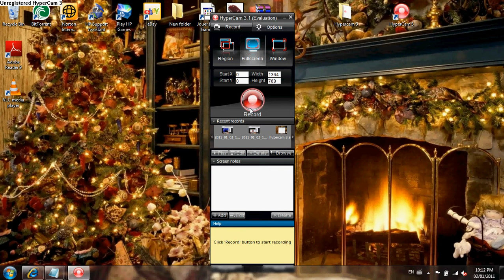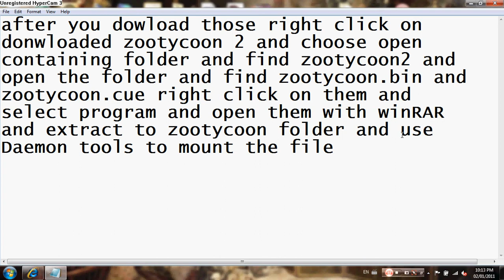How to get zootycoon 2 fullverion for free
LINKS!!